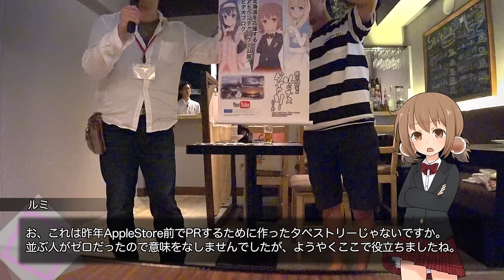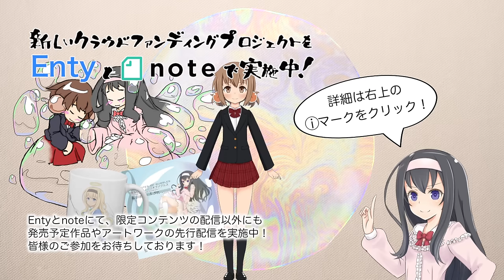【体験レポ】札幌初開催、YouTube HappyHour参加レポート【smart_011】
( ﾟдﾟ)これが・・・YouTubeの公式イベントなのね・・・！

　Breakthrough_ace.輝鳴
●キャラクターデザイン・キービジュアル：
　そらのん
●ルミ・ミレーニア オリジナルキャラクターデザイン：
　なか